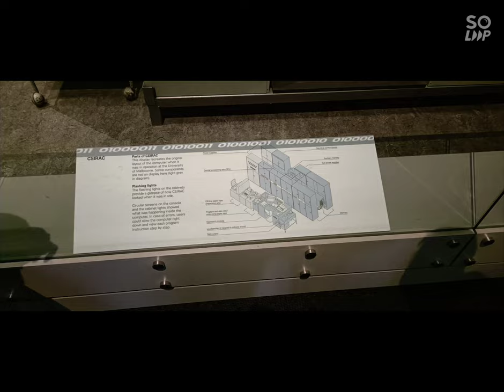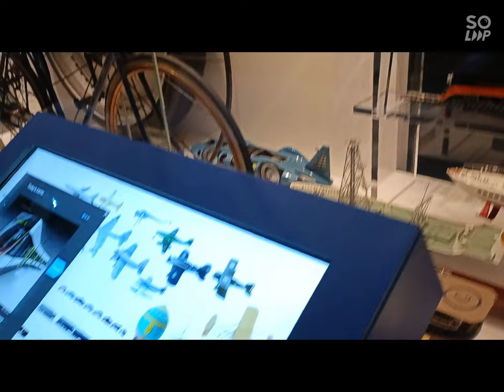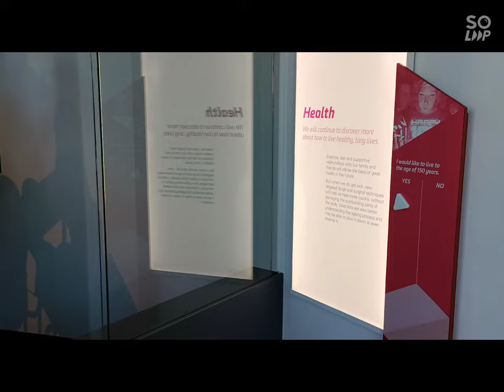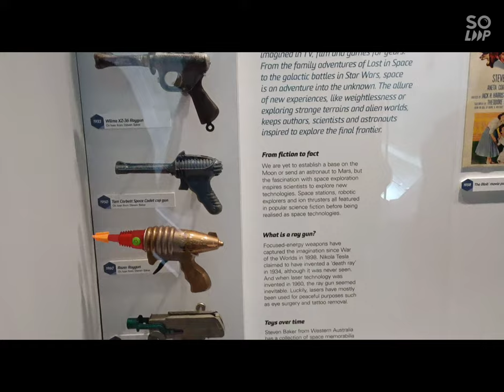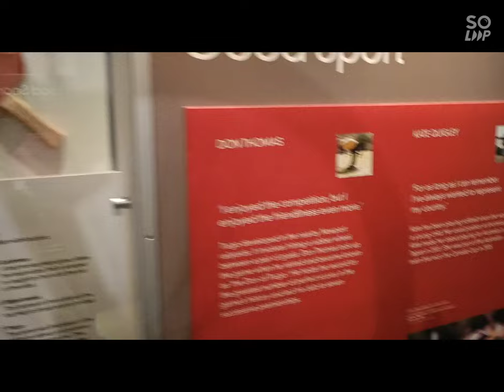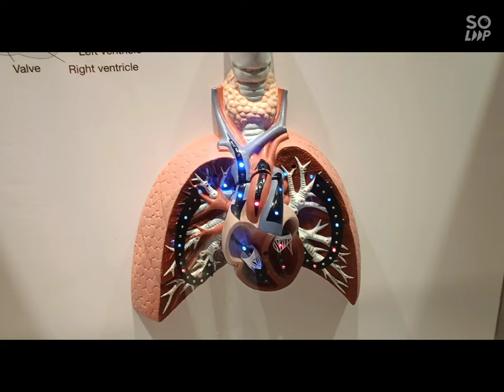Science Works museum/science and technology centre/planetarium/Melbourne#australia